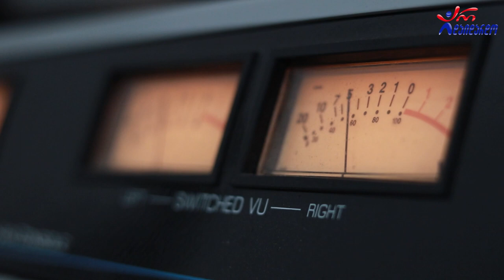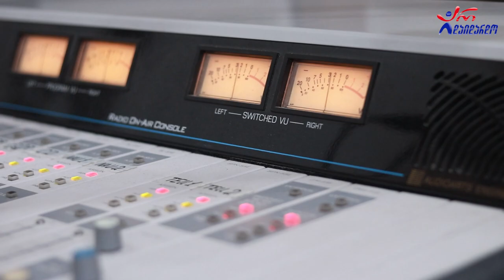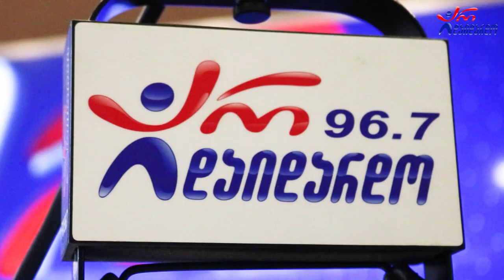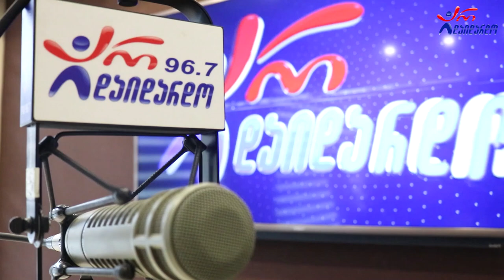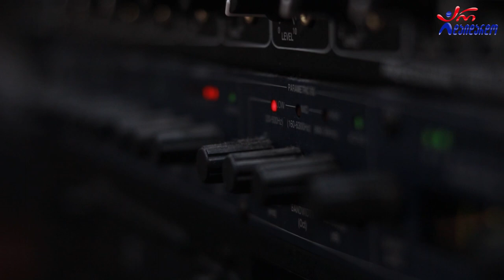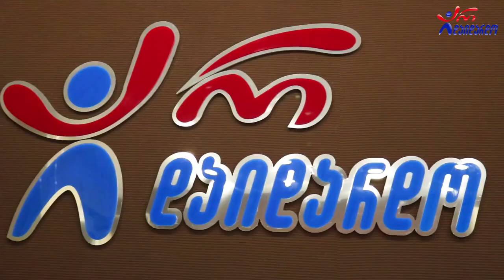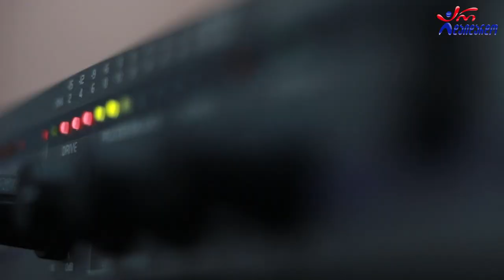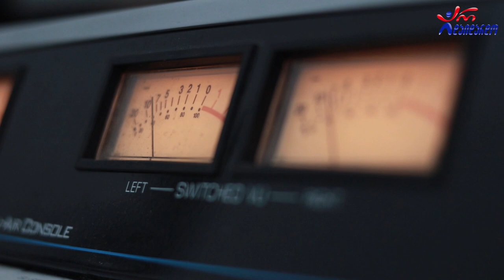„განსაკუთრებით მნიშვნელოვანია ახალი წლის დასაწყისის პირველი საათი“ - ანზორ ოდიშარია. "გზაჯვარედინი"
2022 წ.  7 დეკემბერი
☛ ოთხშაბათი - 17:00. გადაცემა "გზაჯვარედინი" ანზორ ოდიშარიასა და თაკო მელიქიშვილთან ერთად. ოცდამეცამეტე გადაცემა.
☛ „განსაკუთრებით მნიშვნელოვანია ახალი წლის დასაწყისის პირველი საათი, ამ დროს ჩაფიქრებული სურვილები, განხორციელებული მოქმედებები, წაკითხული ლოცვები ძალიან დიდ გავლენას ახდენს“ - ანზორ ოდიშარია